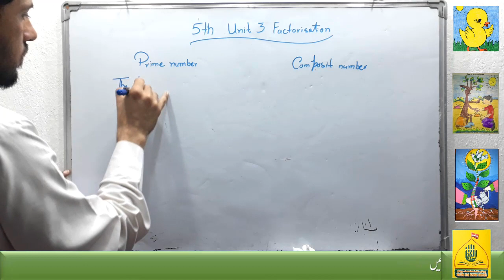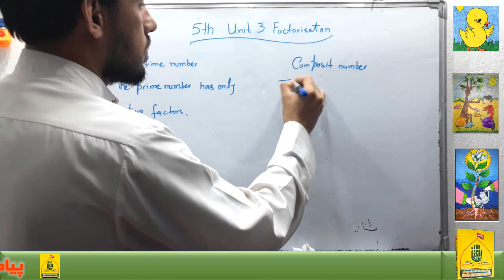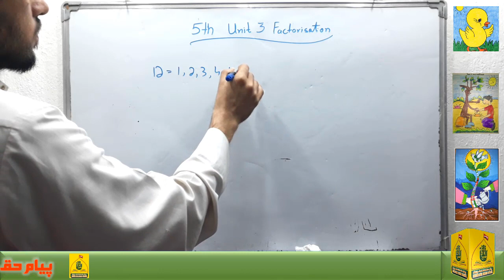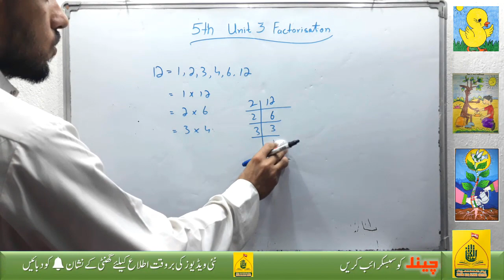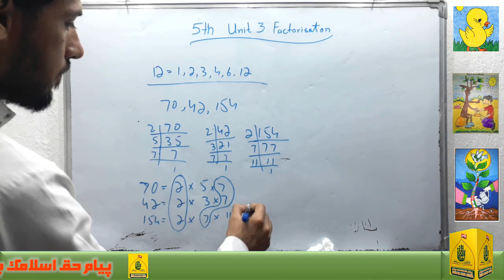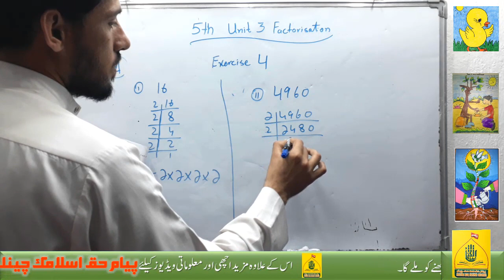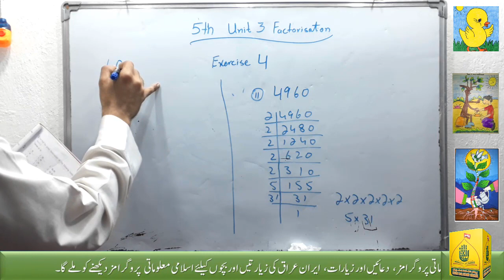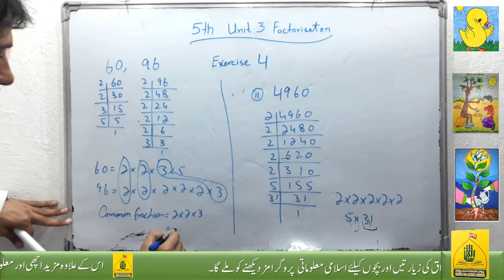Class 5th Maths - Unit 3 - Factorisation - Punjab Textbook Board